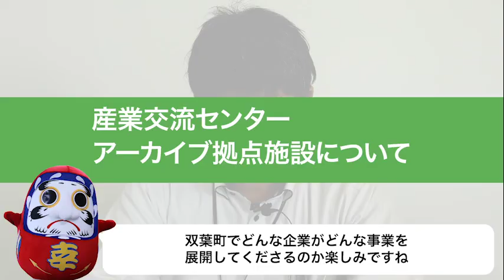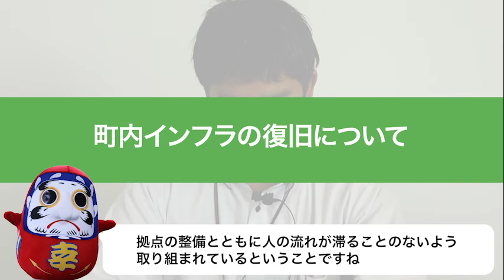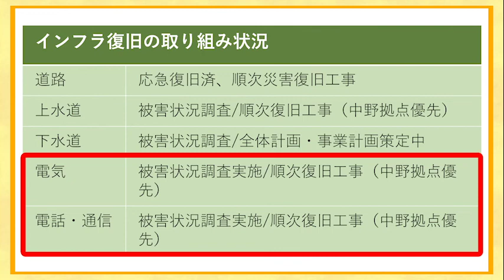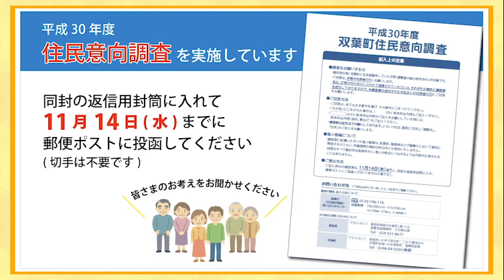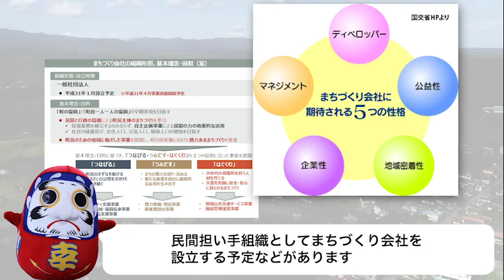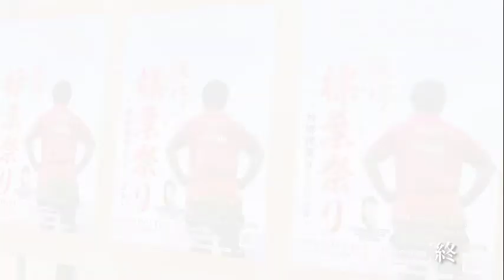ニュースふたば特集版2018年11月1日号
今月の特集は「復興情報について」です。
10月3日に行われた復興町民委員会で説明があった「復興まちづくりの取組状況」について、復興推進課職員が解説しています。